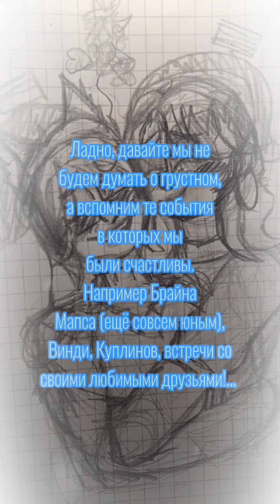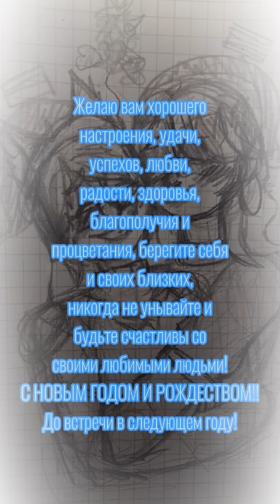🍊С НОВЫМ ГОДОМ И РОЖДЕСТВОМ!!🎄